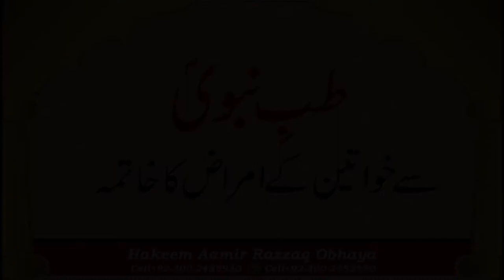Khawateen ke masail ( mensess) khajoor aur shehd